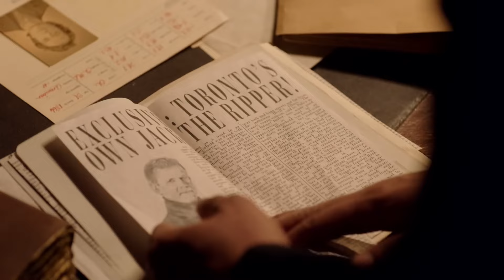10 New Added Netflix Series Better Than Breaking Bad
Top 10 New Added Netflix Series Better Than Breaking Bad